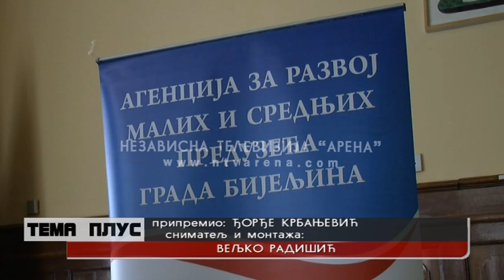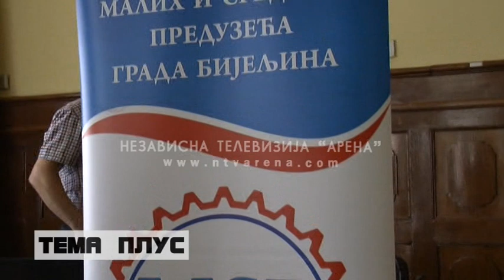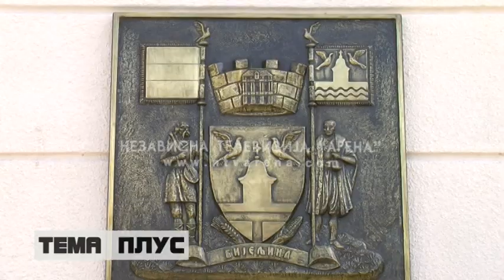Prezentovan poziv za bespovratna sredstva inovativnim preduzećima